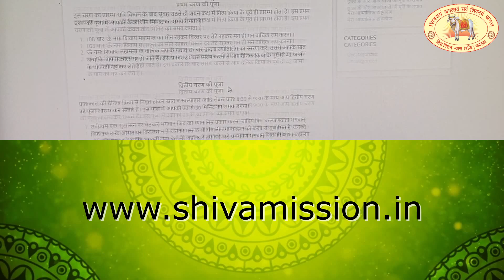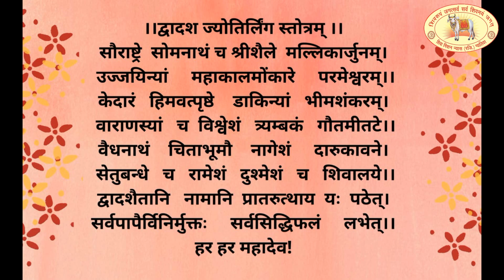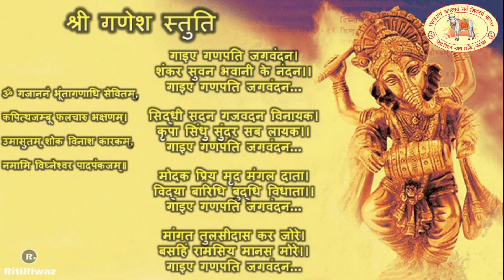संक्षिप्त शिव पूजा पद्धति | Brief Shiva Worship Method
संक्षिप्त शिव पूजा को चार भागों में इस उद्देश्य की पूर्ती के लिये विभाजित किया गया है, कि एक ग्रहस्थ व्यक्ति भी इस पूजा में लगने वाले 30 से 35 मिनिट के समय में ही चैबीस घन्टे की पूजा का लाभ प्राप्त कर सके।

Brief Shiv Puja has been divided into four parts to fulfill the purpose, that even a lay person can get the benefit of twenty-four hours of worship within the time of 30 to 35 minutes spent in this Puja.

ऊँ नमः शिवाय, शिवा मिशन न्यास, द्वादश ज्योतिर्लिंग, गणेश, सरस्वती, महामृत्युन्जय मन्त्र, आरती, दुर्गा जी, बाबा कैलासी, आसन, गंगा जी, चन्द्रमा, इष्टदेव, भगवान् शिव।

Om Namah Shivaya, Shiva Mission Nyas, Twelve Jyotirlingas, Ganesha, Saraswati, Mahamrityunjaya Mantra, Aarti, Durga Ji, Baba Kailash, Asana, Ganga Ji, Moon, Ishtadeva, Lord Shiva.

शिवा मिशन न्यास वर्ष 2006 से आध्यात्मिक एवं सामाजिक समरसता की अभिवृद्धि के लिये निरन्तर कार्यरत है। देश, काल और परिस्थिति के अनुसार वर्तमान में अपने विचार दूसरे लोगों तक पहुँचाने का एक बहुत अच्छा माध्यम सोशल मीडिया बन चुका है, अतः शिवा मिशन न्यास द्वारा आम जन मानस के मध्य धार्मिक भ्रान्तियों को दूर करने एवं जन कल्याण के लिये व्यक्ति की सोच में परिवर्तन करने संबंधी व्हिडियो तैयार कर पोस्ट किये जाते हैं। शिवा मिशन न्यास के कुछ उद्देश्य निम्न प्रकार हैं।

1. विश्व में धर्म के नाम पर फैली भ्रान्तियों का अन्वेषण एवं अनुसंधान कर उनका शास्त्रोक्त हल जन-मानस  के समक्ष रखना।
2. देश को मिलावटी वस्तुओं से मुक्त कराने के लिये जन चेतना जाग्रत करना।
3. देश को भिक्षावृत्ति से मुक्त कराने के उपाय करना।
4. धार्मिक स्थल केवल पूजा-पाठ के केन्द्र तक सीमित न रहें अपितु दुःखी एवं पीड़ित मानवता के भौतिक उत्कर्ष के केन्द्र के रूप में विकसित हों। ऐसी पहल करना।
5. भारत में स्थित चार धाम की तरह विश्व के प्रत्येक देश में एक-एक धाम की स्थापना कर शिवत्व की पुर्नस्थापना करने का प्रयत्न करना।
6. अन्तर्जातीय विवाह करने वाले स्त्री एवं पुरुषों एवं उनके पितरों की मुक्ति के लिये शिवा परिवार की स्थापना करना।
7. आपस में सहयोग करने के लिये एक कम्प्यूटर/मोबाइल एप आधारित प्लेटफार्म तैयार करना जिसके माध्यम से पीड़ित एवं सहयोगकत्र्ता का मेल कराया जा सके।
8. ऊँ नमः शिवाय मन्त्र के लिखित एवं वाचिक जप की महिमा का प्रचार करना।
9. ‘‘शिव दीक्षा‘‘ कार्यक्रम के माध्यम से ‘‘कैवल्य मोक्ष‘‘ के आकाँक्षी स्त्री एवं पुरुषों को भगवान् शिव की शरण में ले जाकर शिव जी को गुरु बनाने के लिये प्रेरित करना।
10. ‘‘इच्छा पूर्ती‘‘ कार्यक्रम के तहत बाबा कैलासी के आदेश से  भगवान् शिव के समक्ष एक बुराई छोड़ने पर एक मनोकामना पूरी होने के संदेश को प्रसारित एवं प्रचारित करना।
11. समग्र विश्व में शान्ति, मैत्री तथा दिव्य दर्शन के संचार दूत के रूप में शास्त्र मार्यादित  सर्वकल्याणार्थ कार्य करना।